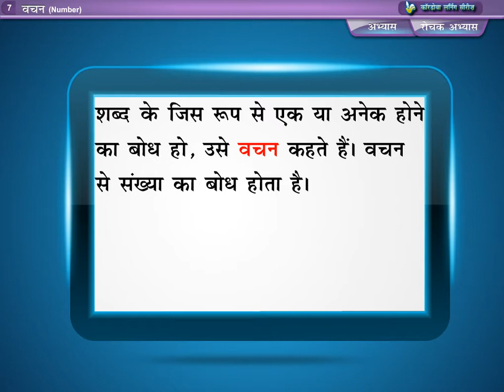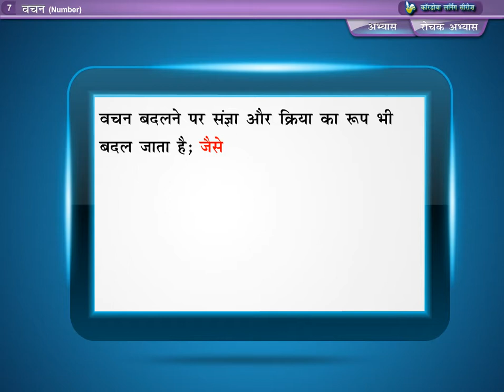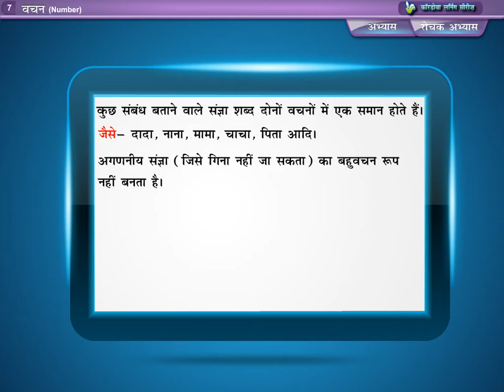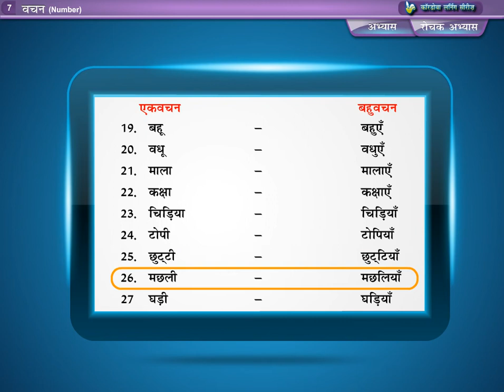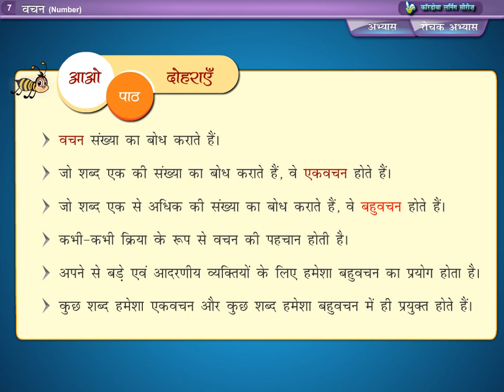Class 4th Hindi Grammer Number Chapter 7